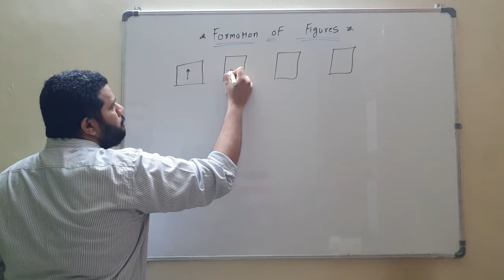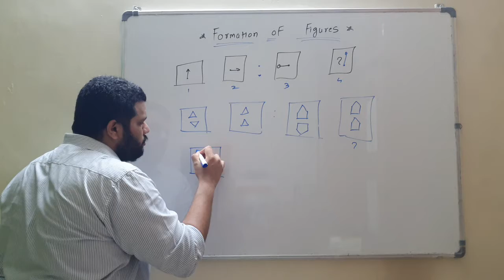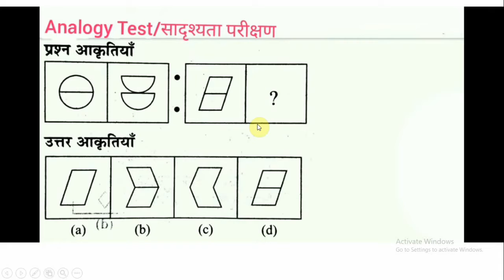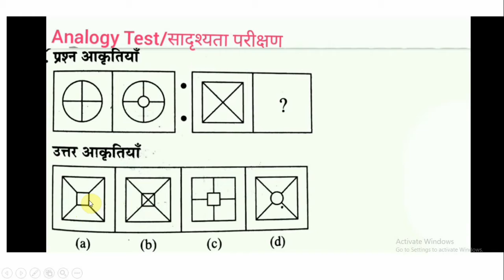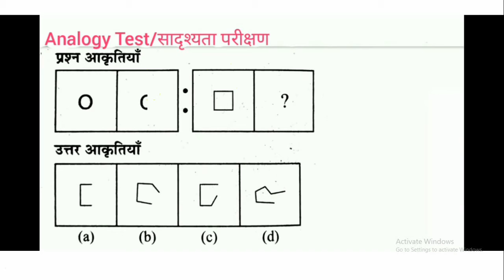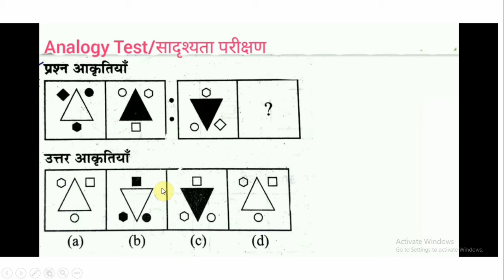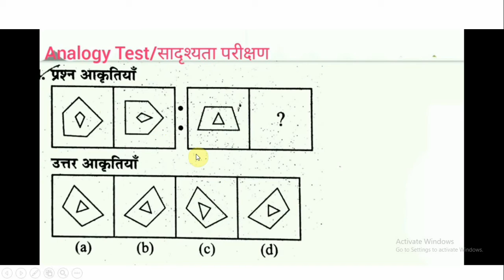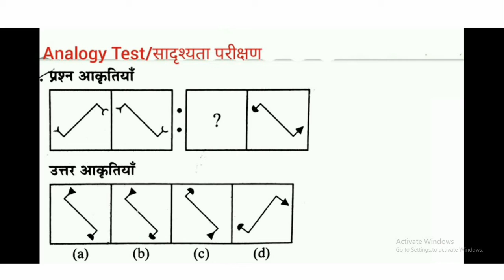Analogy Of Figures By Rohan Khedekar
Analogy of figures for NATA and B.Arch students.